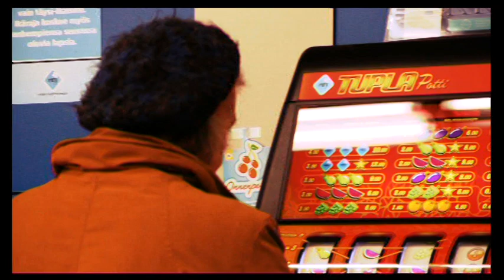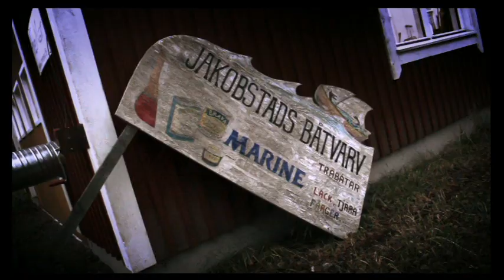Impresskresj donderdag 12 06 2014